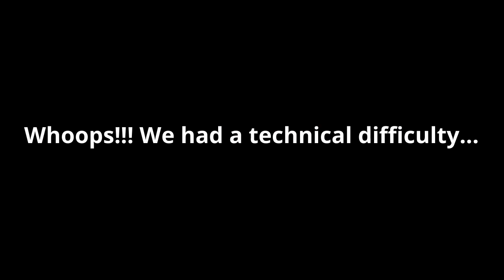Panther Perspective Episode 2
Episode 2 of Panther Perspective! Check it out